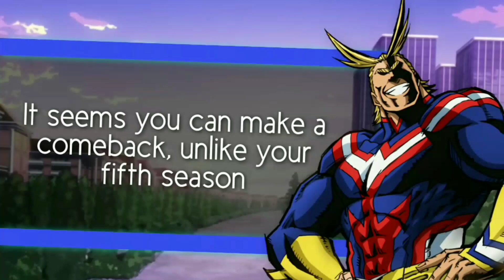All Might vs Robbie Rotten - Rap Battle! (ft. MetalFireVA and RaccoonBroVA)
Hello everyone, and welcome to another addition to My Hero Academia vs Anything!

For Rap Battle Encore, I want to prove that I have the ability to become number one, and our combatants today are the top of their league when it comes to heroics and villainy!

Representing My Hero Academia and the pro heroes everywhere, we have the #1 hero All Might face off against the #1 villain and master of disguise, Robbie Rotten from LazyTown!

I had planned on releasing a fully edited video for this battle today but as it stands I have only started on the video a few days ago so for today, my good friend SPM lended a hand in making the visuals for now!

As always, I hope you have a great rest of your day and remember to go beyond... PLUS ULTRA!!

Special Thanks to MetaMachine, SnakeBite126 and WAN!